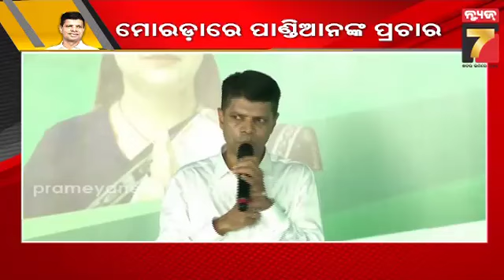VK Pandian In Morada | ମୋରଡ଼ାରେ ଭି.କେ ପାଣ୍ଡିଆନଙ୍କ ପ୍ରଚାର | PrameyaNews7